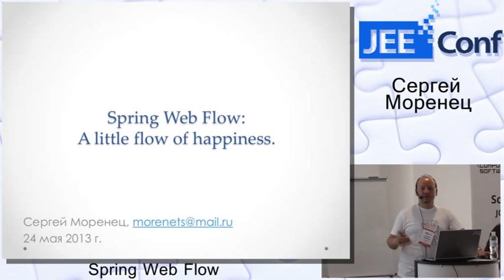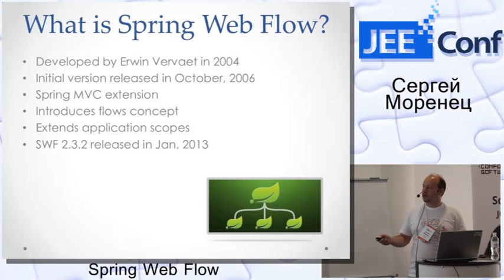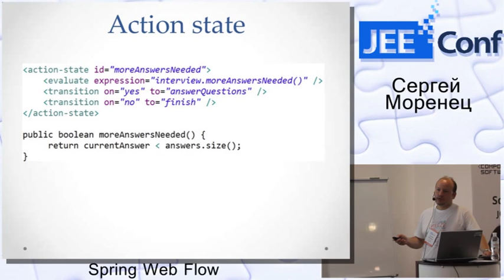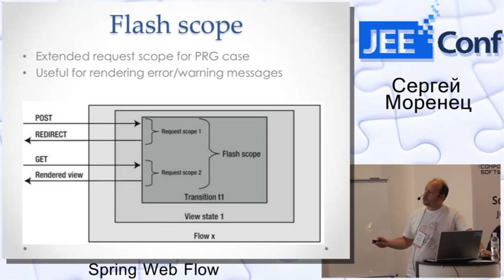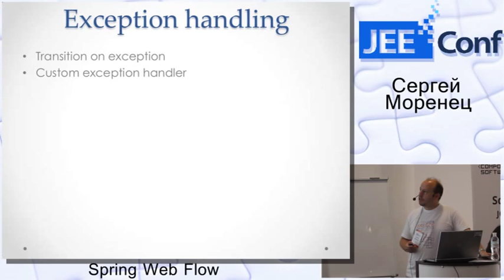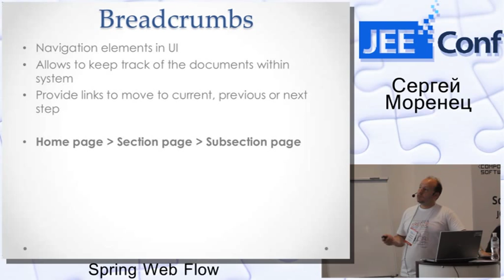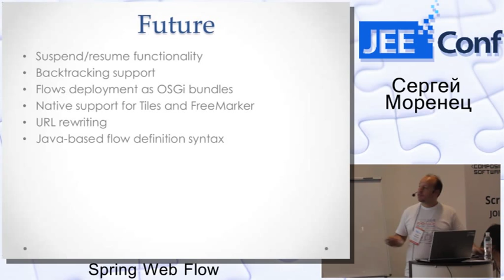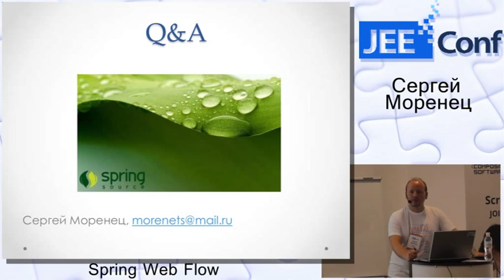Spring Web Flow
Шаблон MVC давно стал стандартом при разработке Web приложений. Если компоненты M и V этого шаблона (модель и представление) уже хорошо освоены и изучены на рынке, то C (контроллер) зачастую является темной лошадкой. Мы поговорим о Spring Web Flow 2.0, перспективной библиотеке от SpringSource, которая позволяет упростить разработку навигации внутри приложения. Вы узнаете о функциональности, которую предлагает эта библиотека, мы рассмотрим ее особенности и примеры практического использования. Доклад основан на 5-летнем практическом опыте работы с этой библиотекой.